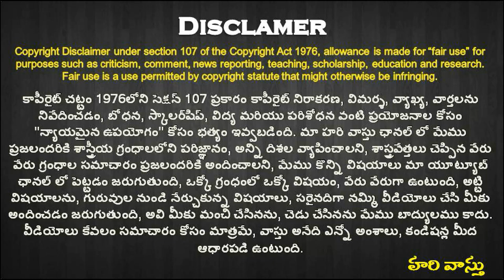🏠 Hari vastu 🏠కర్నూల్ home tour || Katighar hari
480👉 Please Watch  ► 🔥కర్నూల్ రాజమహల్ | Hari vastu Kurnool home tour full video